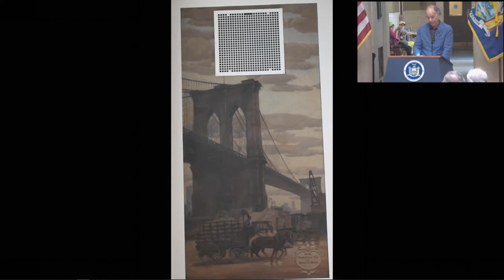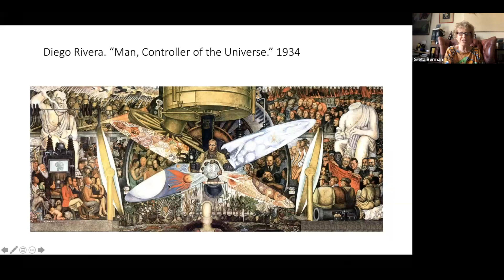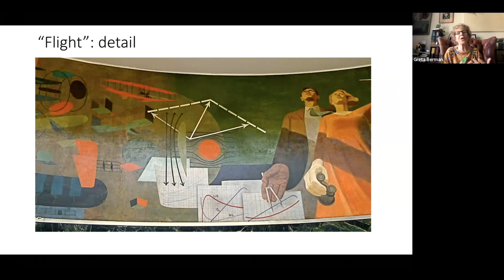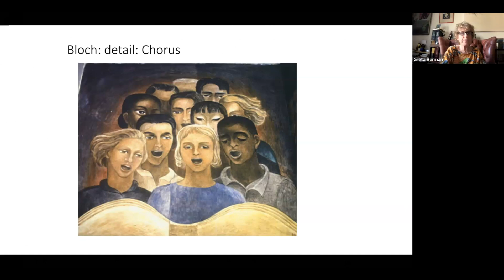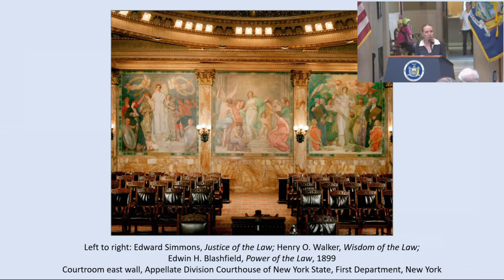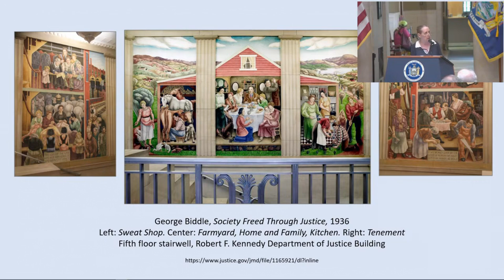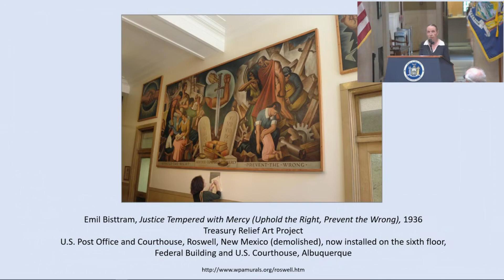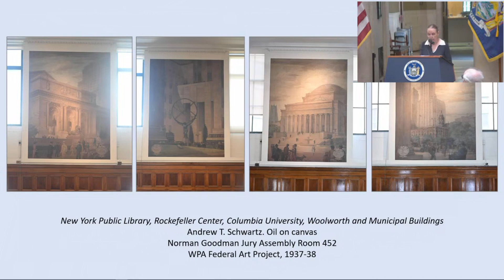Norman Goodman Lecture — NY County Courthouse WPA Murals: Who Created Them & What Do They Represent?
Presented by the Historical Society of the New York Courts and the NYS Supreme Court, New York County Civil Branch.

What does the art in the New York County Courthouse say, and how do we understand that message nearly 100 years later? This program brought together art historians for a look at the Works Progress Administration murals in the Courthouse, showcasing both the art and artist, and provided context for the Courthouse’s murals alongside other courthouses and New York City public art of the same era as well as today.

This program was held in honor of Hon. Norman Goodman, long-serving New York County Clerk and Commissioner of Jurors, who held the position for 45 years until his retirement in 2014. He was passionate about preserving and restoring the art and historical records in this beloved courthouse.

The event also featured a surprise tribute to John F. Werner, Esq., a lifetime member of the Society and the former Chief Clerk of the Civil Branch of the Supreme Court of the State of New York, New York County. Chief Werner contributed decades of distinguished service to the Court, and also served as an accidental preservationist of the art and architecture of 60 Centre St. To the words of a proclamation by Deputy Chief Administrative Judge Deborah A. Kaplan, colleagues unveiled a handsome new gold-and-black plaque affixed to the Rotunda’s smooth walls. Dedicated to John F. Werner, Esq. for “30 years of outstanding service,” the plaque also celebrates his “dedication and passion to preserve the Courthouse and to share its rich history.”

FEATURED SPEAKERS

Prof. Greta Berman
Retired Professor of Art History, The Julliard School

Prof. Helen A. Harrison
Retired Director, Pollock-Krasner House and Study Center, Stony Brook Foundation

Prof. Jon Ritter, Moderator
Clinical Professor of Art History, New York University